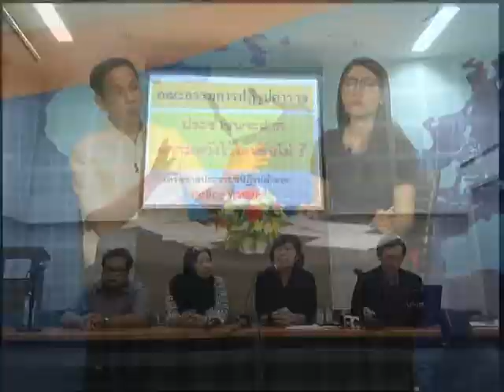ตนคุยข่าว 13 07 60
รายการตนคุยข่าว ดำเนินรายการโดย หม่อมสองสิงห์ ภัคเดช วันวงษ์ และน้องอ้อม กันต์นิษฐ์ สนิทนิตย์ ทางสถานี People Tv ช่อง PSI 215 วันพฤหัส 13 ก.ค 60 เวลา 12.05 น - 12.50